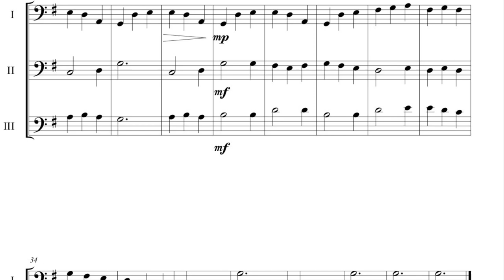Cello Trio in The Carousel for Cello Ensemble from Eight Trios by Lauri Hamalainen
Are you a cello teacher of student looking to expand your musical horizons? Eight Trios for Cello Ensemble is a collection of small chamber music trios designed specifically for three string players. These trios have been expertly crafted to help students perform as a group, practice chamber music together, and develop the essential skill of listening to each other.

With the inclusion of mp3 backing tracks this version of Eight Trios for three cellists offers an immersive, fun, and comprehensive learning experience. The mp3 backing tracks provide an engaging play-along experience, allowing students to feel the thrill of performing with a full ensemble.

These trios serve as an excellent platform for students to master new technical skills. From mastering the complexities of 3/4-time to exploring techniques like jumping bow, double-stops, trills, glissandos, pizzicati, string crossings, and even the challenging ricochet technique, these pieces offer a diverse range of technical challenges to help students progress and refine their violin playing abilities.

To make your learning experience even more enjoyable, all of the Violin Friends books, including Eight Trios for Cello, are designed to be used alongside play-along backing tracks available on the YouTube channel Violin Friends. This enables students to practice and perform their trios with professional-grade accompaniment. Furthermore, the simplified piano parts provide a user-friendly option for students and parents who wish to accompany the student.

The mp3 backing tracks are freely available on SoundCloud, ensuring easy access to the immersive musical experience these trios provide.